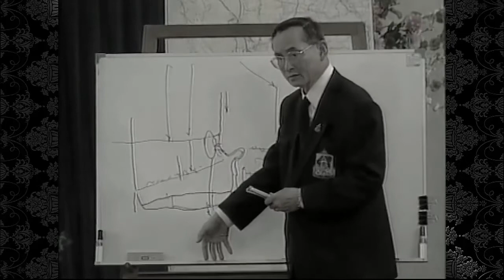ขอน้อมรำลึกถึงพระมหากรุณาธิคุณอันหาที่สุดมิได้ของพระองค์ท่าน